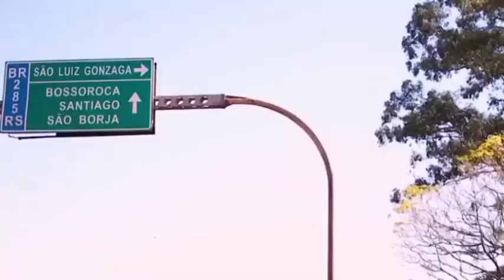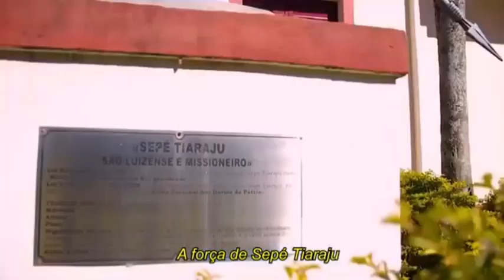Olívio Dutra no carnaval 2020 (Império da Zona Norte) - Porto Alegre-RS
Olívio Dutra será homenageado pela escola de samba Império da Zona Norte, no carnaval de Porto Alegre 2020!!!
Confira no vídeo esse lindo enredo!